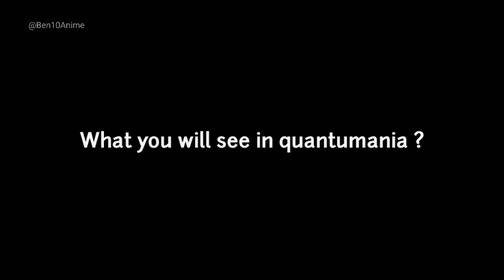What will happen if they will see quantumania || What will see other characters of Ben 10 || hindi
NCS Credit :- ✔️

Credit :-

Cartoon network
Fandom
Shopro